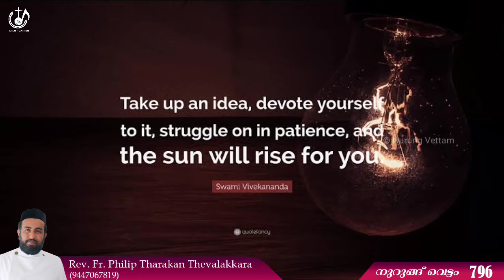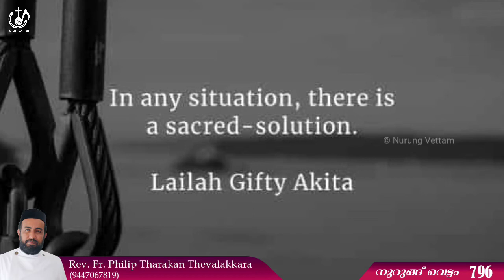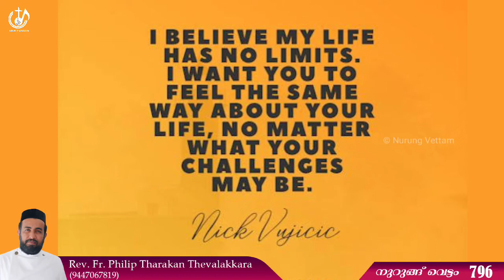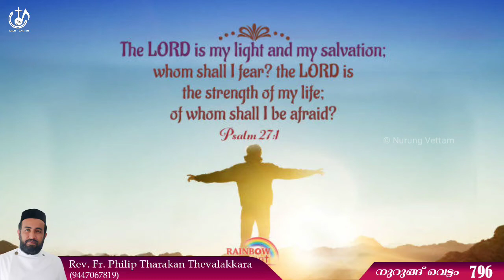കല്ലുകൾ നെഞ്ചിലേറ്റി ഒഴുക്കുന്ന പുഴ | Nurung Vettam 796 | Rev.Fr.Philip Tharakan Thevalakkara